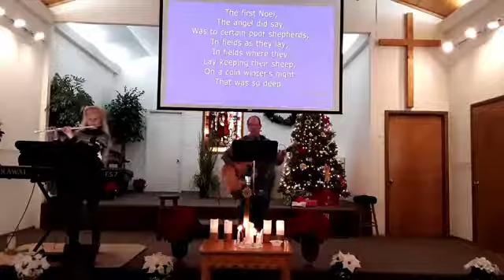Christmas as Your Life's Canvas